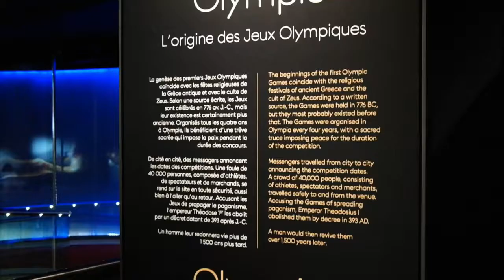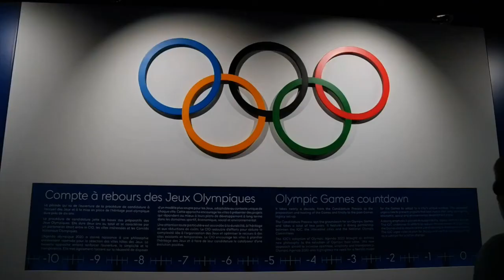Unforgettable visit to Olympic Museum in Lausanne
Twenty young journalists were treated to an unforgettable afternoon tour of the Olympic Museum, the fascinating embodiment of the rich history and values of Olympism, as a new AIPS Young Reporters Programme officially kicked off on Sunday, November 21, in the heart of the Olympic capital, Lausanne, which is also home to the AIPS headquarters.

AIPS young reporter Vladyslav Dunaienko shares this report.